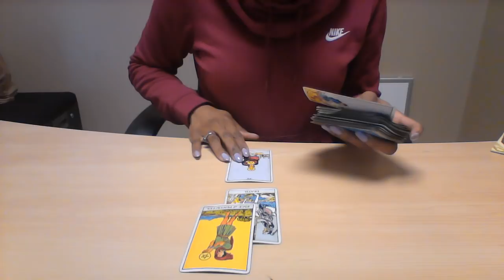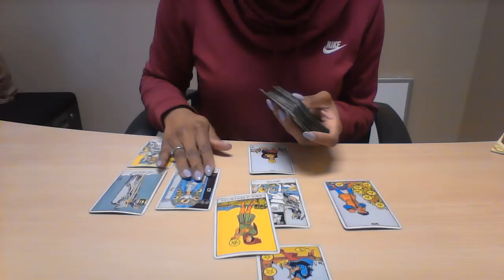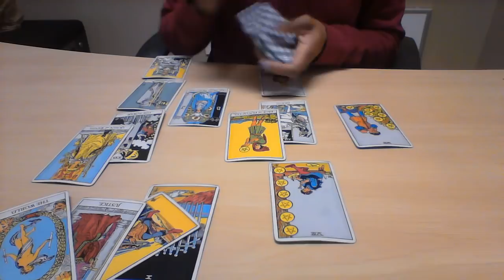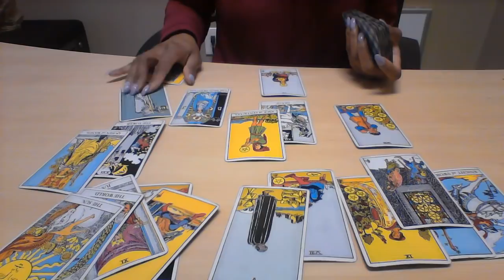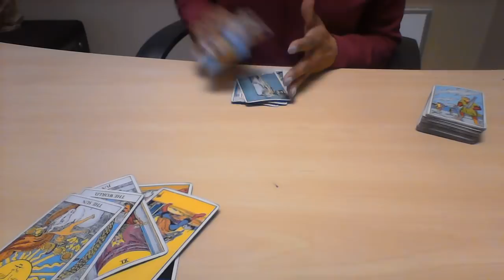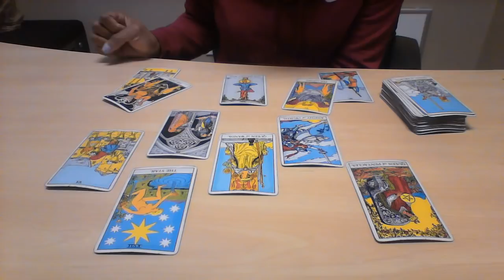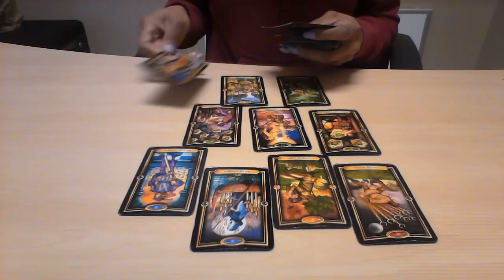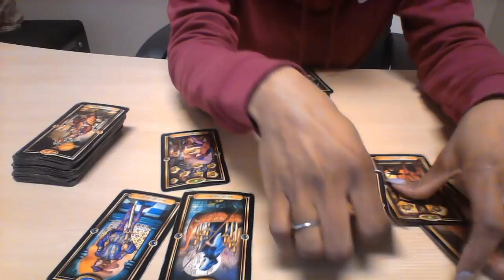ARIES APRIL 2018 HAPPY BIRTHDAY! FOCUS ON YOURSELF! LOVE SUCKS!